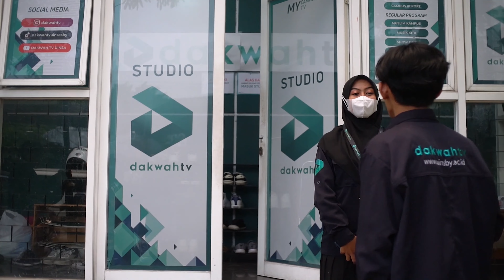FTV Eps 1 || SYOKED! KEDEKATAN CREW DAKWAH TV?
Setelah adanya perekrutan crew magang 2023, kedekatan crew Dakwah TV masih belum terjalin erat. Dilihat dari Roni dan Mulyono yang belum kenal dengan perempuan lemah lembut dan misterius yang datang
bersama Fuji. Rasa penasaran dan percaya diri Roni yang tinggi, membuat ia ingin mengenalnya lebih dekat. Namun ujung cerita yang tidak pernah ia bayangkan terjadi.